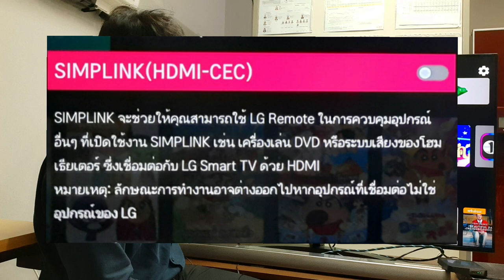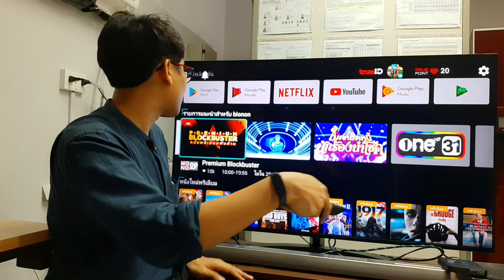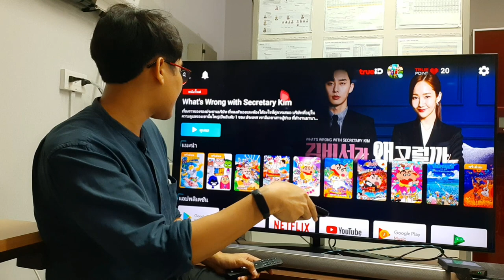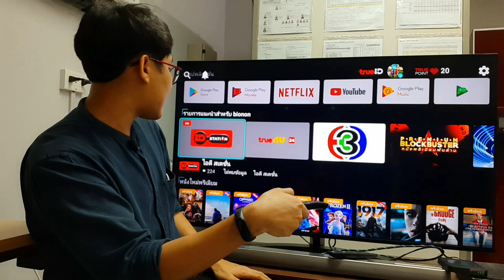ใช้เมจิกรีโมทควบคุม กล่อง true id ทำอย่างไร?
วิธีตั้งค่าการใช้เมจิกรีโมททีวีเชื่อมต่อกล่อง true id โดยใช้รีโมททีวีควบคุมเพียงอันเดียว